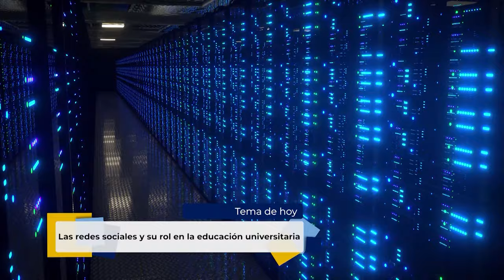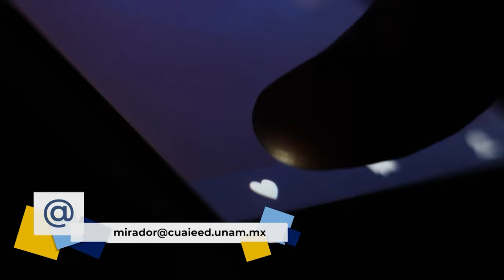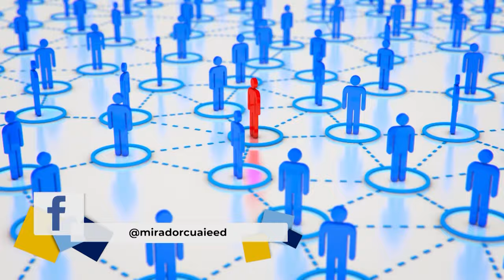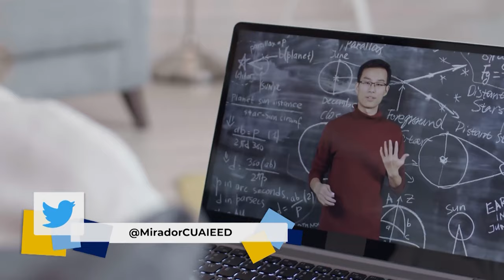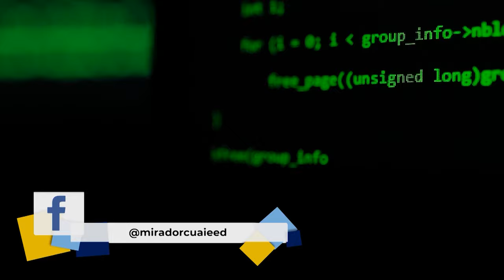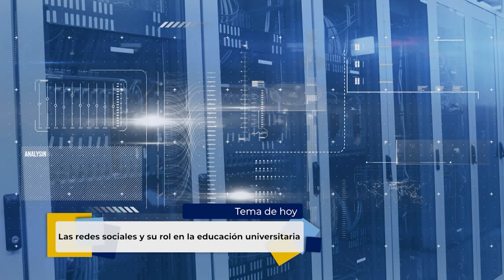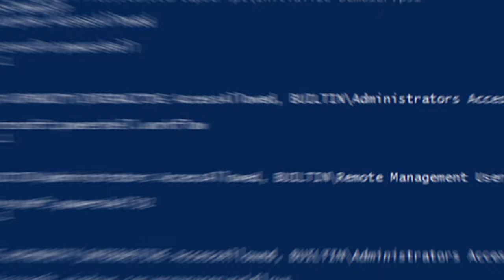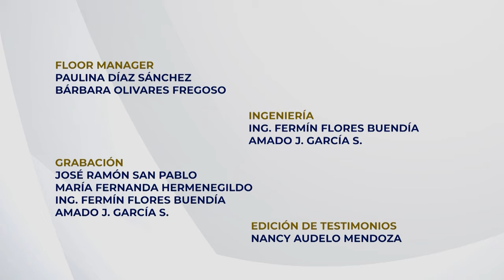14.- Las redes sociales y su rol en la educación universitaria | Temporada 3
Les presentamos el Décimo cuarto programa: “Las redes sociales y su rol en la educación universitaria” tercera temporada de la serie: "Tertulia de Educación Universitaria" Producción de Mirador Universitario de la CUAIEED, transmitido en 2021.

Participantes: Dr. Alberto Herrera Ordoñez, Dr José Manuel Meza Cano, Mtra. ​​Ma. Carmen Cabrera Loayza

Productor General: Julio César Pérez Navarro
Postproducción: Mario A. Pereda Sánchez
Diseño Original de imagen: Andrea Hernández Ulloa, Miriam S. Gallegos M.
Música y Diseño de audio: José Manuel Mondragón Cruz